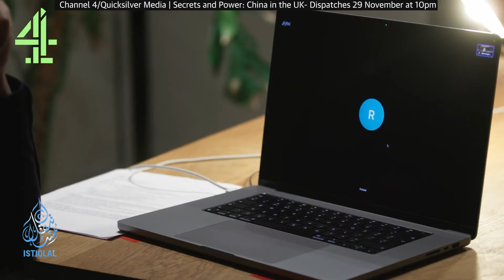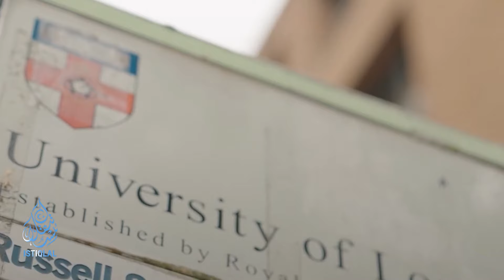İNGİLİZ ÜNİVERSİTELERİ ÜZERİNDE ARTAN ÇİN ETKİSİ! | GÜNÜN HABERİ